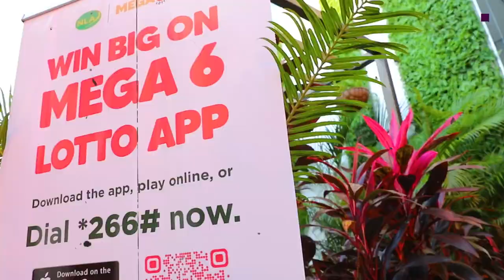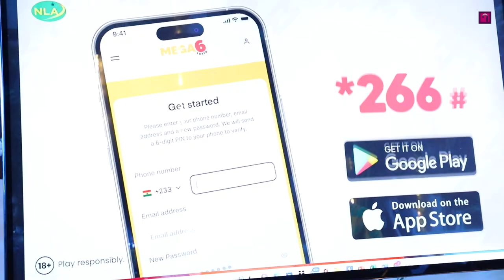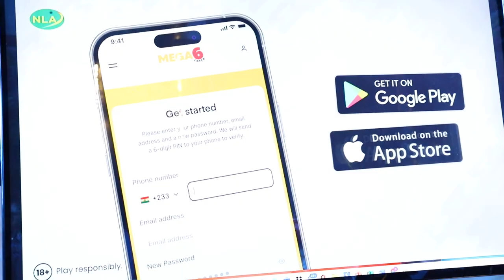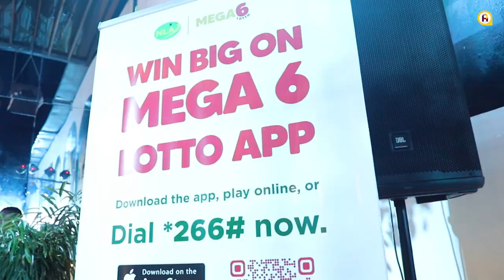New lotto Mega 6 arriviesin Ghana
Ameyaw TV brings you up to date with news, exclusive interviews, live shows, events, lifestyle content, and more.